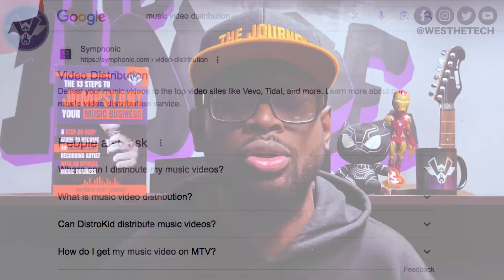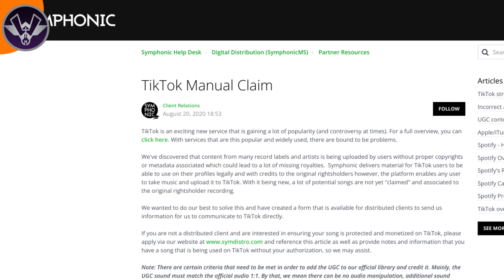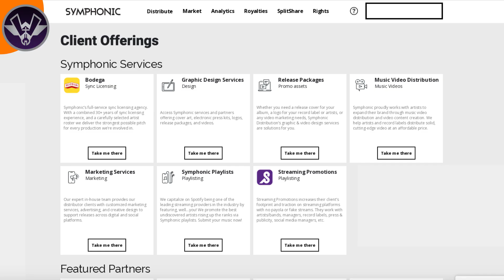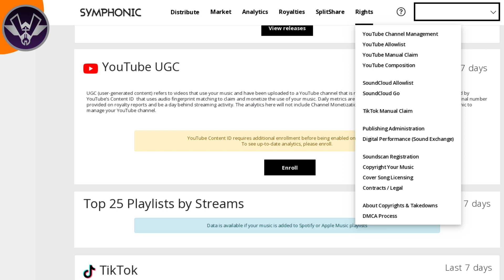SHOULD YOU USE SYMPHONIC FOR MUSIC DISTRIBUTION | MUSIC INDUSTRY TIPS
SHOULD YOU USE SYMPHONIC FOR MUSIC DISTRIBUTION | MUSIC INDUSTRY TIPS | TECHTIPS | WESTHETECH PRODUCTIONS ⬇️ For more information about my recording studio ➡️➡️➡️

Looking into starting an official music business? Download "The 13 Steps To Jumpstart Your Music Business" E-Book HERE➡️➡️

Local to South Florida and want to BOOK a Recording Session?

For any beginning recording artist, if you want to know if you should use Symphonic for music distribution, then this is the video for you! In this WesTheTechTips video, you will learn all about Symphonic and whether it's the best music distribution company for you.

When it comes to Symphonic as a music distribution company, it can be ranked as one of the best. In this video, I will explain how Symphonic compares to other music distribution companies like Distrokid.

After watching this video you will know all about Symphonic and whether you should use them as a music distribution company or not. This will help you to choose the best company for your music distribution. So don't miss out on this week's WesTheTechTip on Symphonic and whether it's the best music distribution company for you.

My name is WesTheTech and I'm a music producer and recording artist who owns his own music business and recording studio. I am an expert at making hip-hop music as well as running a successful full-time business. Have you ever dreamed about doing music full-time? What’s stopping you? Is it that day job you have? Is it those endless bills? Or maybe you just don’t know how to make that dream become a reality?

I completely understand. I had those same problems as well. Back in 2011, my first independent music career failed. All I wanted to do was music full-time, but I didn't know how to successfully accomplish that. Like most unsuccessful artists, I went back to working a regular job. After years of working at that job, I realized through God's teachings that the reason I wasn't doing music full-time was because I wasn't working towards that goal every day.

I realized that there were not going to be any shortcuts to this. I needed to figure out how to (1) make more money "legally" and (2) invest money in the RIGHT places so that I could successfully build an independent music business from the ground up. After a few years of figuring those things out, I was able to quit my job and do music full-time.

And now I want to show you how to do the same thing. And that's why I created WesTheTech Productions, a company that empowers independent recording artists to build a full-time music business so they no longer have to work outside of their craft.

Finally, you'll be able to quit your job. Finally, you'll be able to wake up every day and do music full-time. Finally, you'll be able to travel and perform at events. Finally, you will have your own independent music business.

If you’re local to South Florida keep The House in mind for your home for recording! For more info on the studio click here⬇️⬇️

Featured Songs: "Bread Winners”, “S.T.I.G.”, and "Keep The Praises Goin' Up" performed by K’nek